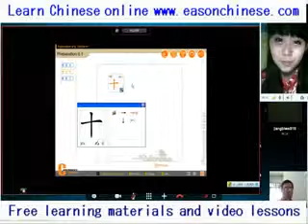1769 impulsive animal